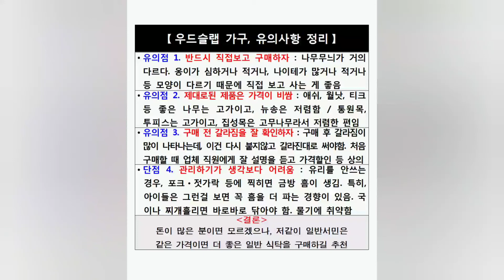[가구지기tv]우드슬랩, 구매 전 절대 모르면 안될 팁 소개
우드슬랩 가구 찾는 분들이 많습니다.
구매 전 꼭 알아야할 몇가지 팁을 소개합니다.

구독도요^^